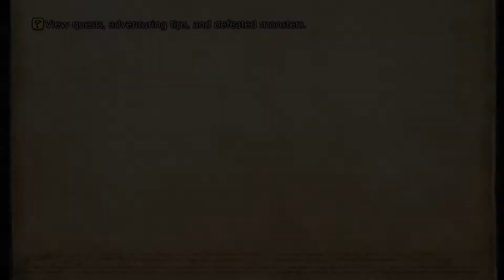Final Fantasy Ⅻ The Zodiac Age PS4 Slow Walkthrough 054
Final Fantasy Ⅻ The Zodiac Age PS4 Slow Walkthrough 054: Stilshrine of Miriam (Part 2).

Time Magicks: Countdown (13/24).
Rare Game: Matriarch Bomb (24/80).
Farming: Ashura; Platinum Sword; Obelisk.
Early Farming: Goggle Mask; Enchanter's Habit.